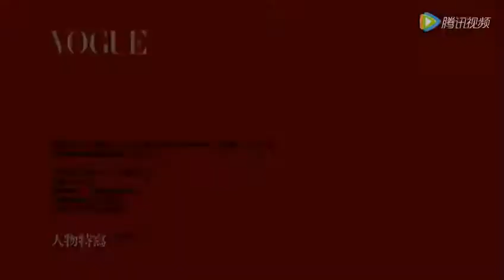桂纶镁说故事：改变世界的那个人，可能就是你 名人说故事